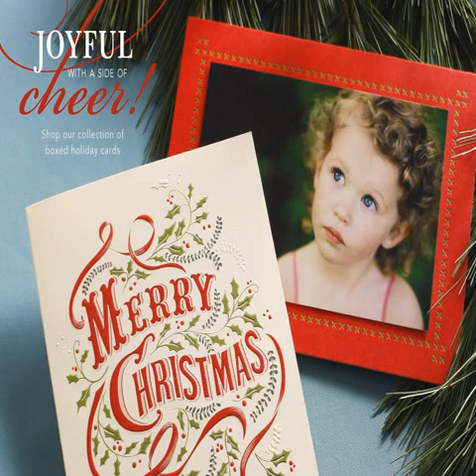william arthur christmas photo cards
New year 2014 william arthur christmas photo cards